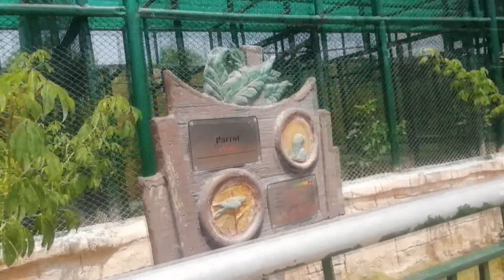14 August (2020)